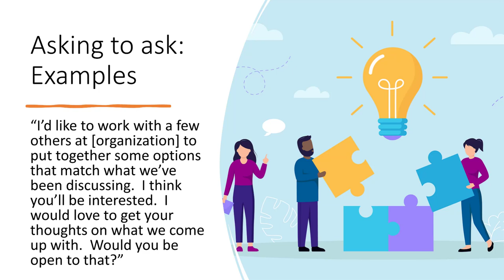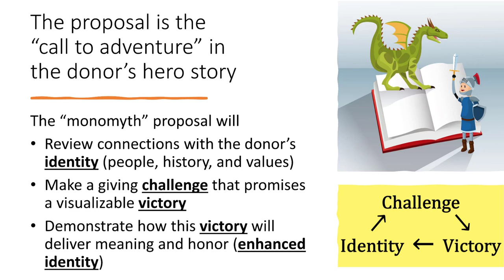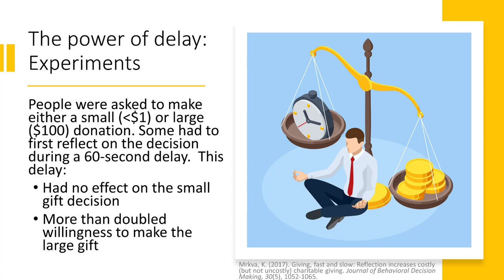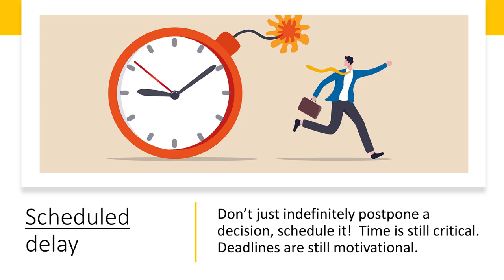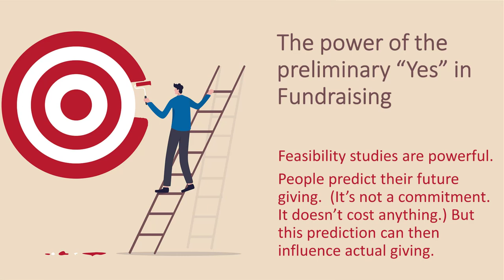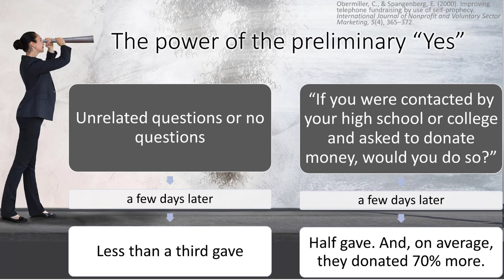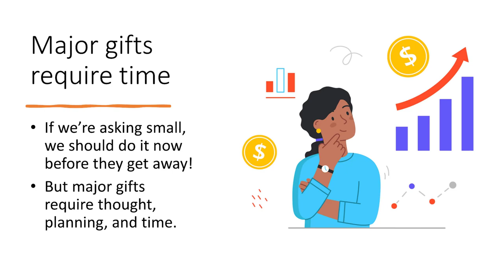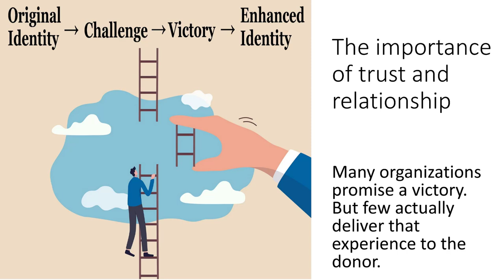Asking to ask in Socratic fundraising: Can I show you some options? (The Socratic Fundraiser 8)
From "The Socratic Fundraiser: Using Questions to Advance the Donor’s Story"
REFERENCES CITED
Axelrad, C. (2019, April 23). How not to ask for a major gift [Blog]. NonprofitPRO.
Bodur, H. O., Duval, K. M., & Grohmann, B. (2015). Will you purchase environmentally friendly products?  Using prediction requests to increase choice of sustainable products. Journal of Business Ethics, 129(1), 59-75.
Dana, J., Cain, D. M., & Dawes, R. M. (2006). What you don’t know won’t hurt me: Costly (but quiet) exit in dictator games. Organizational Behavior and Human Decision Processes, 100(2), 193-201.
DellaVigna, S., List, J. A., & Malmendier, U. (2012). Testing for altruism and social pressure in charitable giving. The Quarterly Journal of Economics, 127(1), 1-56
Eisenstein, A. (2014). Major gift fundraising for small shops: How to leverage your annual fund in only five hours per week. CharityChannel Press. p. 69.
Ekström, M. (2021). The (un) compromise effect: How suggested alternatives can promote active choice. Journal of Behavioral and Experimental Economics, 90, 101639. [Experiment 2].
Epley, N., & Dunning, D. (2000). Feeling" holier than thou": are self-serving assessments produced by errors in self-or social prediction?  Journal of Personality and Social Psychology, 79(6), 861-875.
Fredricks, L. (2006). The ask: How to ask anyone for any amount for any purpose. John Wiley & Sons. p. 103.
Greenwald, A. G., Carnot, C. G., Beach, R., & Young, B. (1987). Increasing voting behavior by asking people if they expect to vote. Journal of Applied Psychology, 72(2), 315-318.
Haidt, J. (2007). The new synthesis in moral psychology. Science, 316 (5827), 998-1002.
Levine, N. B. (2019). From bankruptcy to billions: Fundraising the Naomi Levine way. Independently published. p. 47.
Mrkva, K. (2017). Giving, fast and slow: Reflection increases costly (but not uncostly) charitable giving. Journal of Behavioral Decision Making, 30(5), 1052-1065.
Nguyen, A. (2020, February 20). Five steps to the big ask: How to prepare donors to receive a big gift request [Website].
Obermiller, C., & Spangenberg, E. (2000). Improving telephone fundraising by use of self-prophecy. International Journal of Nonprofit and Voluntary Sector Marketing, 5(4), 365-372.
Panas, J. (2014). Megagifts: Who gives them, Who gets them?  (2nd ed.). p. 91.
Sherman, S. J. (1980). On the self-erasing nature of errors of prediction. Journal of Personality and Social Psychology, 39(2), 211-221
Spangenberg, E. R., Sprott, D. E., Grohmann, B., & Smith, R. J. (2003). Mass-communicated prediction requests: Practical application and a cognitive dissonance explanation for self-prophecy. Journal of Marketing, 67(3), 47-62.
Sprott, D. E., Spangenberg, E. R., & Perkins, A. W. (1999). Two more self-prophecy experiments. In E. J. Arnould & L. M. Scott (Eds.), NA - Advances in Consumer Research: Vol. 26 (pp. 621-626). Association for Consumer Research.
Trachtman, H., Steinkruger, A., Wood, M., Wooster, A., Andreoni, J., Murphy, J. J., & Rao, J. M. (2015). Fair weather avoidance: unpacking the costs and benefits of “avoiding the ask”. Journal of the Economic Science Association, 1(1), 8-14.